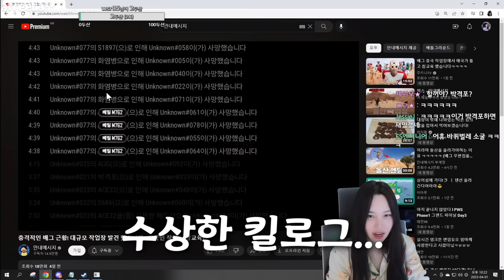티밍하던 중국인들 꼬셔서 암살하는걸뽀ㅋㅋㅋ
* BGM
Track : Tom's Plan, 개억울, 맛춤뻡 빌런, 스파이, 아뿔싸, 이게 머선129, 힙리제를 위하여